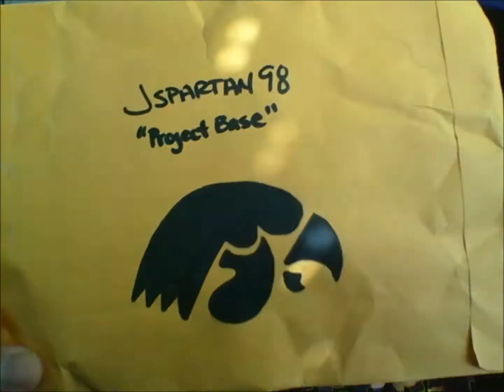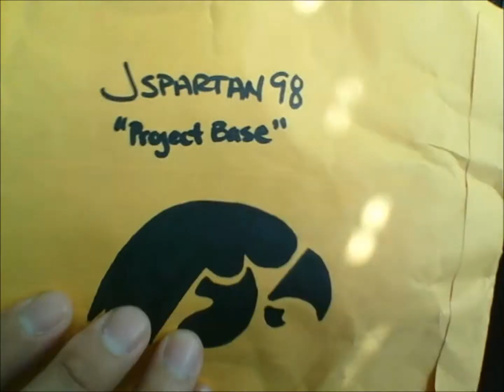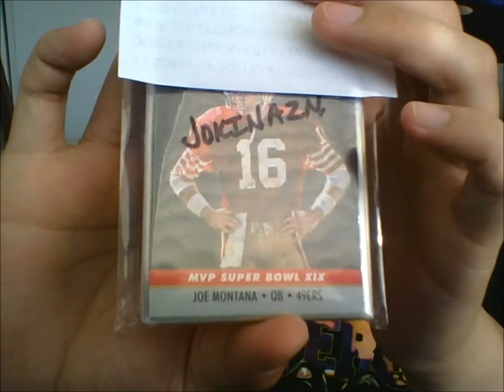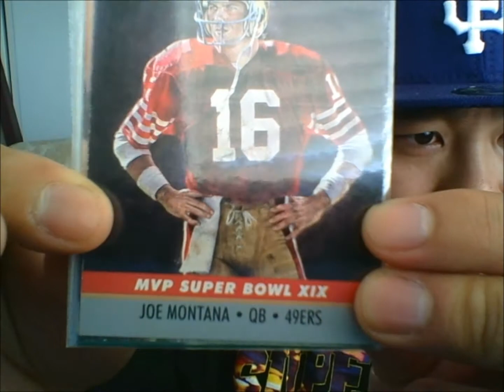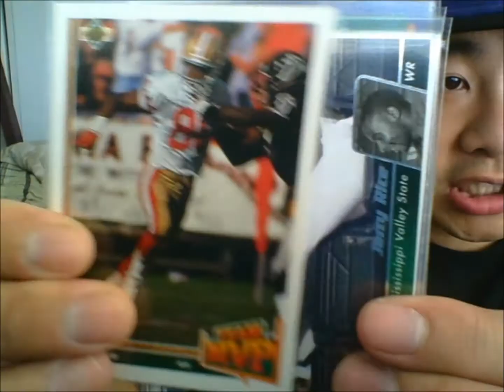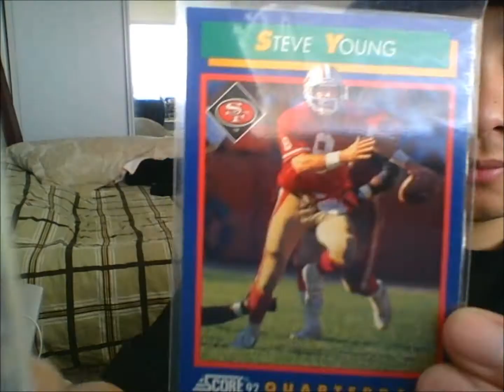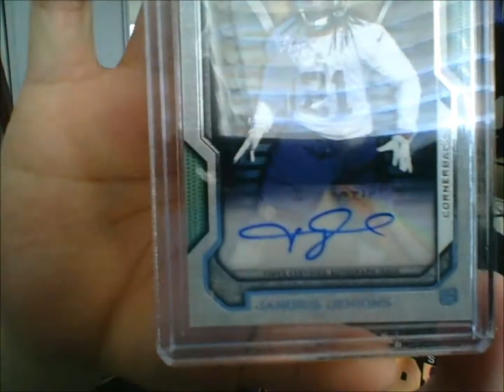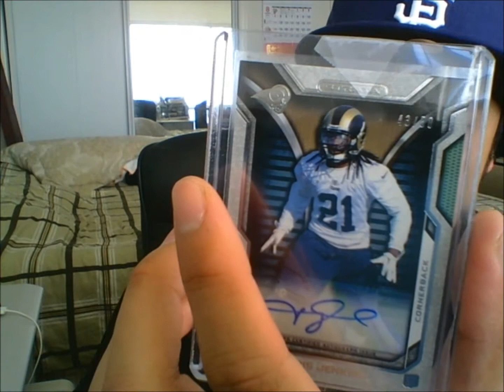Care Package + Redemption Mail Day: jspartan98 (Project Base), Topps Strata Football